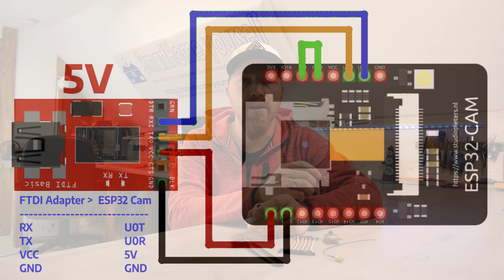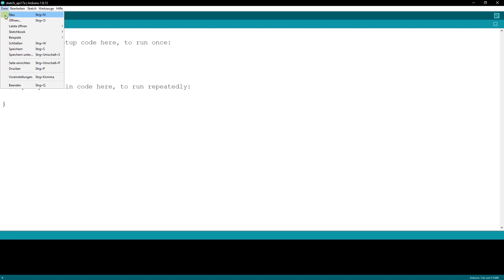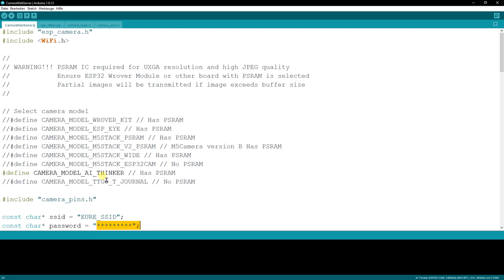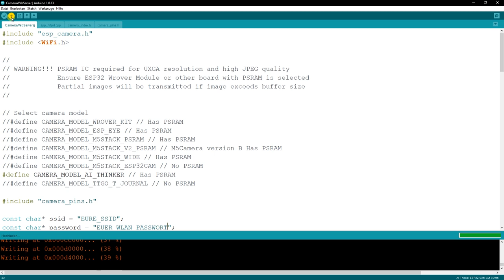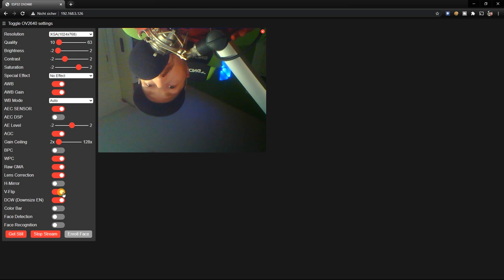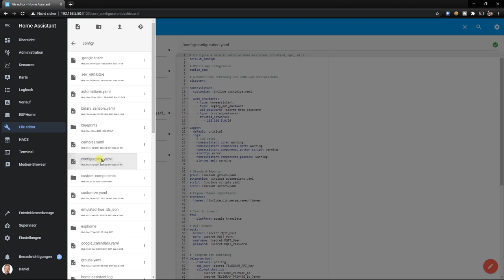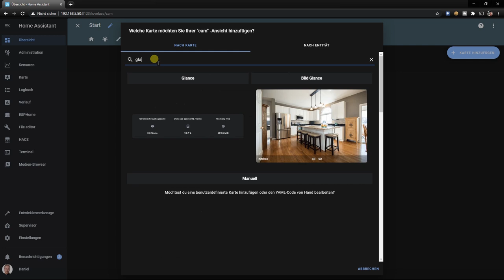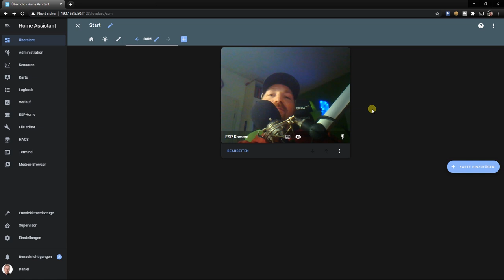ESP32Cam als extrem günstige IP KAMERA nicht nur für HOME ASSISTANT!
In diesem Video möchte ich euch zeigen, wie man die ESP32Cam zu einer IP Kamera machen kann. Die ESP32-Cam ist vor allem so interessant, da sie eine extrem günstige Alternative zu fertigen Sicherheits-Kameras ist.
Das Livebild der Kamera lässt sich schnell und einfach über das Netzwerk (z.B. den Browser) abrufen, und natürlich auch in Systemen wie Home Assistant, MotionEye usw. einbinden.
Wie sich der Kamera Stream in Home Assistant einbinden lässt, erkläre ich am Ende des Videos auch noch.

Video Inhalt:
00:00 - Einleitung
01:02 - Externe Antenne an der ESP32Cam
02:41 - FTDI Adapter mit der ESP32Cam verbinden
04:08 - Arduino Software für ESP32 vorbereiten
05:27 - Kamera-Webserver Sketch einrichten und hochladen
08:13 - Kamerabild der ESP32Cam einstellen
10:32 - Stream und Standbild URLs testen
11:50 - IP Kamera in Home Assistant einbinden (mjpeg)
13:38 - Kamera Stream im Lovelace Dashboard von Home Assistant anzeigen

ESP32-Cam incl. Antenne: (empfohlen für Stream)

ESP32-Cam einzeln: (onBoard Antenne)

ESP32-Cam mit USB-Board und ext. Antenne: (Lange Lieferzeit)